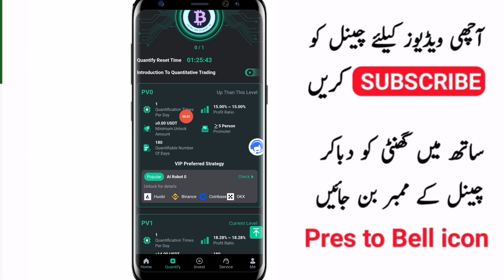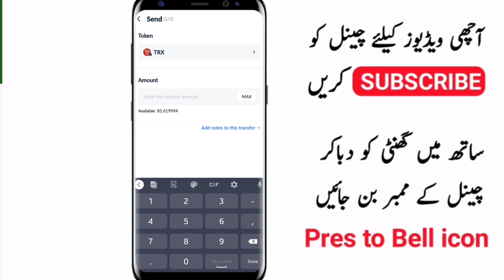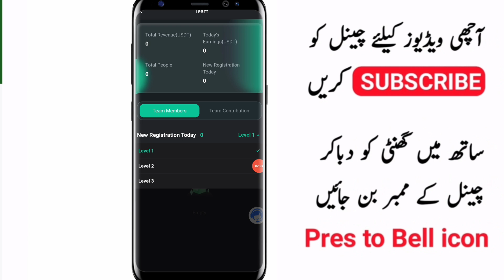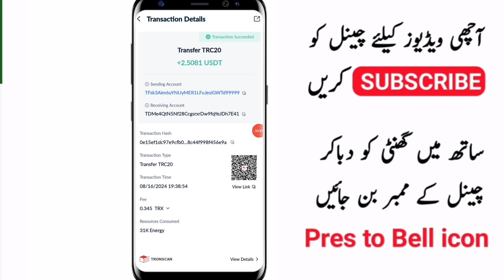New Usdt Earning Site | Earn Free Usdt | Best Usdt Investment site | New Trx Earning Site 2024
Note: The amount of stored value is used to open the corresponding level and obtain a percentage of the current level's earnings.
For example, if you save 100 USDT to activate VIP1, the quantitative return of a single trade is 100×18.28%=18.28 USDT.
The platform receives a 2% service fee on each quantitative trading income
VIP1 Save 14-107 USDT, Earn 18.28% USDT Daily
VIP2 Save 108-407 USDT, Earn 18.58% USDT Daily
VIP3 save 408-1207 USDT, earn 18.88% USDT every day!
VIP4 save 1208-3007 USDT, earn 19.28% USDT every day!
VIP5 save 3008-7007 USDT, earn 19.68% USDT every day!
VIP6 save 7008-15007 USDT, earn 20.18% USDT every day!
VIP7 Save 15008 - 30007 USDT and earn 20.68% USDT every day.
VIP8 Save 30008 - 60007 USDT and earn 21.28% USDT every day.
VIP9 Save 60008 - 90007 USDT, earn 21.88% USDT every day!
VIP10 Save 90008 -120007 USDT, Earn 22.58%USDT Daily
VIP11 save ≥120008 USDT, earn 23.38% USDT per day
Special Reminder: Transfer Earnings to AI Quantitative for Rapid Wealth Accumulation
Newcomer Invitation Program
(1)Invite 5 people on the same day and get 14 USDT
(2)Invite 10 people on the same day and receive 30 USDT
(3)Invite 50 people on the same day and receive 200 USDT
(4)Invite 100 people on the same day and get 500 USDT
Please note: Invitees must have a minimum of 14 USDT for their first deposit!
Invitation Deposit Bonus
1: Receive 11% of Level 1 Team Member Deposit
2: Receive 3% of Level 2 Team Member Deposit
3: Receive 2% of the deposit of a Level 3 team member
Example:
A Invitation B
B Invitation C
C Invitation D
D has a stored value of 1000USDT, C gets 110USDT and B gets 30USDT.
A receives 20USDT.
How are team commissions calculated?
If you have 10 Level 1 members, each inviting 10 people to join, then you have 10*10 equals to 100 Level 2 members. these 100 Level 2 members each inviting 10 people to join. you have 100*10 equals to 1,000 Level 3 members. level member
Assuming that all members of your team have 100 USDT per person per day.
Daily Commission Earnings for Level 1 Team = 100*11%* 10 people = 110USDT
Daily Commission Income for Level 3 Membership = 100*2%*1000 people=2000 USDT
Your daily team commission is 110+300+2000=2410USDT.
AI Robot Team Daily Deposit Bonus:
VIP_1 Team Full Reward Policy for Same-Day Accumulated Deposits
VIP_1 team with 1,000 USDT, reward 14 USDT.
VIP_1 team with total value of 2,000 USDT, bonus 30 USDT
VIP_1 team with total value of 3,000 USDT, bonus 50 USDT
VIP_1 team with total value of 5,000 USDT, bonus 100 USDT
VIP_1 Team with total value of 10,000 USDT will be rewarded 250 USDT.
VIP_1 team with a total reserve of 50,000 USDT will be rewarded with 2,000 USDT.
VIP_1 team with a total reserve of 100,000 USDT will be rewarded 5,800 USDT.
PLEASE NOTE: If you qualify, please contact customer service within 24 hours to claim your reward. Once the period has expired, it will be considered void and your team must recalculate within 24 hours.